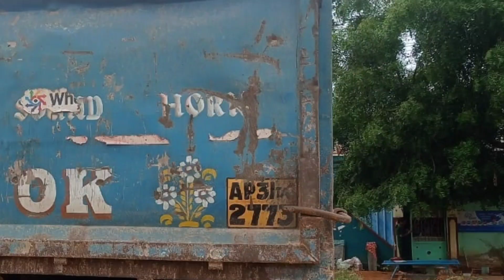Tata lorry for sale || అమ్మబడును || ఓనర్ నెంబర్: 86396 28027 || Second hand vechiles for sale